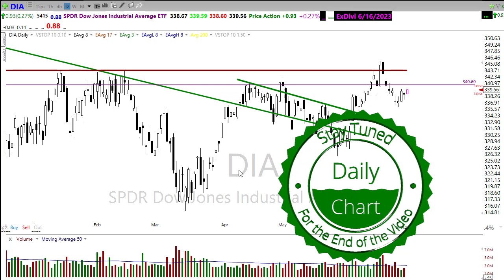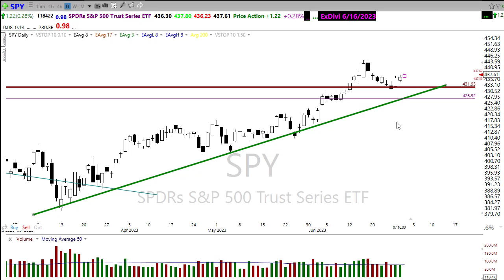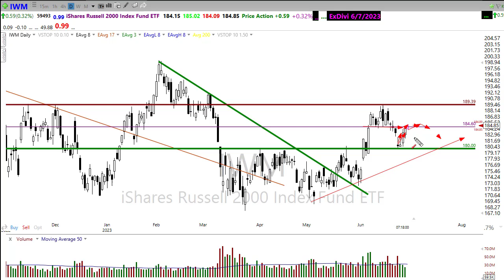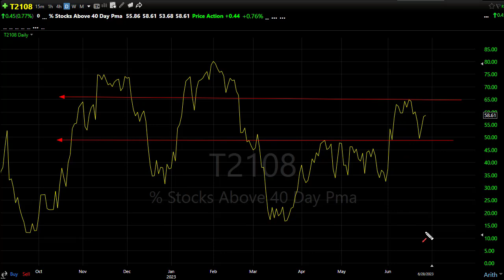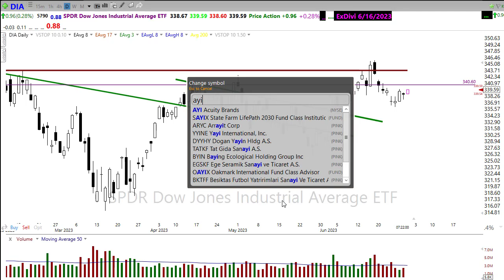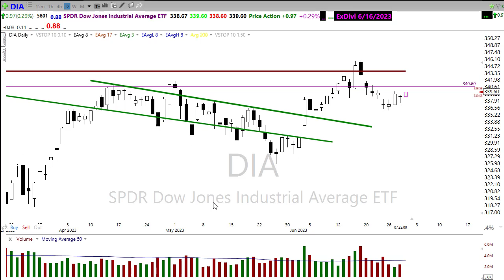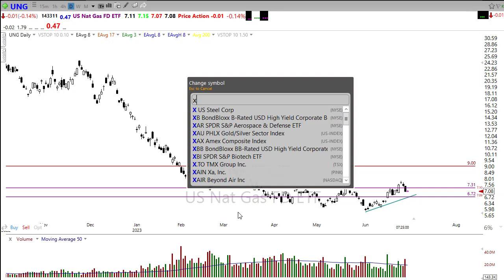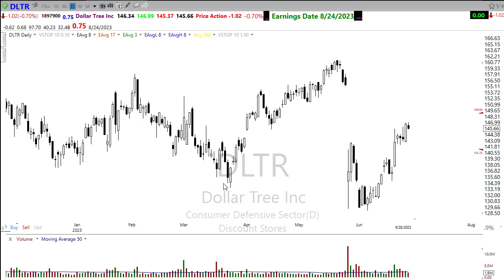Morning Market Prep | Stock & Options Trading | 6-29-23